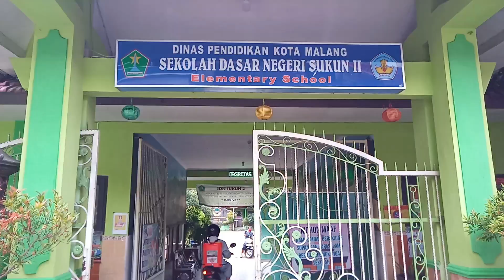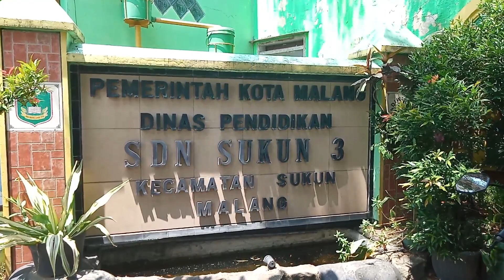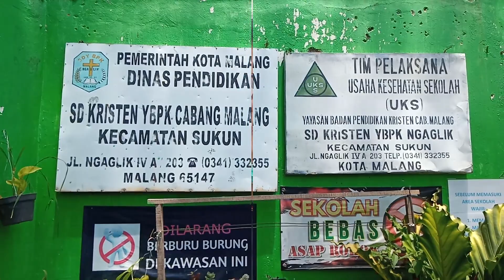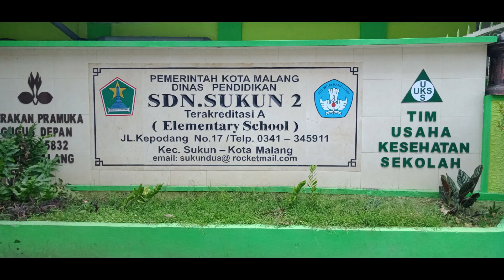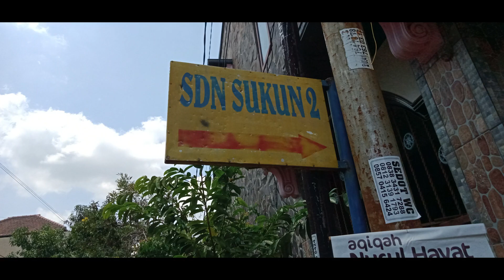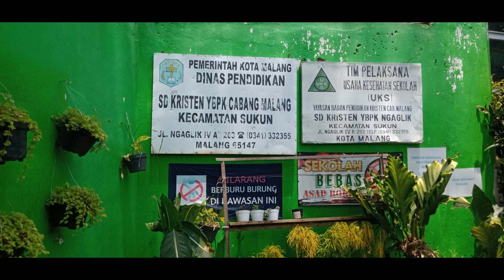Gugus 1 ; SDN SUKUN 1,2,3, MI S.G.DJATI, SDK ELIM, SDK YBK NGAGLIK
Satgas Pramuka Peduli Covid 19 # 063